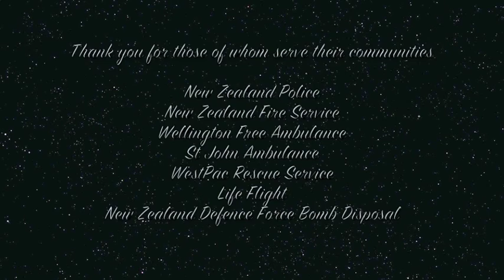IN SERVICE OF YOU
A simple tribute to those that serve their community so that the majority of us in New Zealand sleep at night. These men and women sacrifice their lives with the desire to make this country of ours better than what it already is by defending those that cant be defended, protecting those who do not have the ability to protect them selves, going into the dangerous situation where the rest of us will only watch and to assist you when you most need it. We often will criticize these good men and women more than offer praise, so this is our way of saying thank you to those that serve us day and night.

All pictures are taken from open sources on the internet. Music is titled Adiemus by Adiemus and Karl Jenkins.